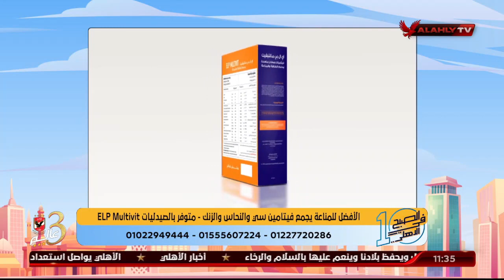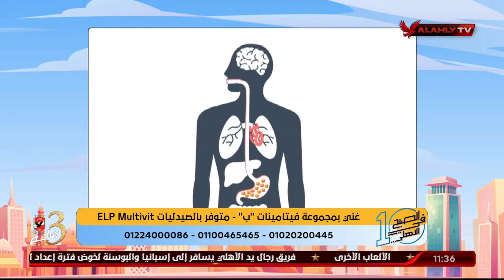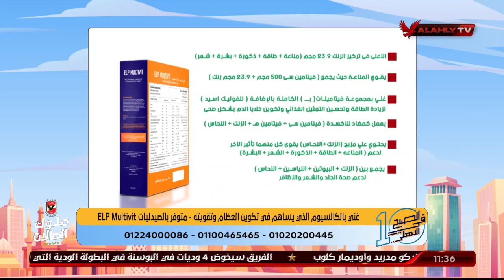د. دينا أبو السعود توضح أهمية الفيتامينات والمعادن ودور المكمل الغذائي ELP Multivit في دعم المناعة